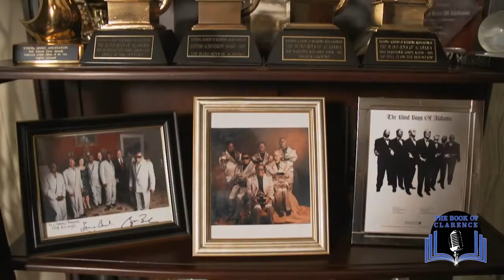"Stand By Me" from The Book of Clarence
The Book of Clarence will be screened at the Richmond International Film Festival on Saturday April 27th 2019 at the Bow Tie Cinema. For tickets go to :

for more information.

The Book of Clarence is a story told at twilight when the sun has just set and the stars are beginning to come out. It is a deeply cinematic presentation of the life of one the greatest gospel singers to ever appear on this earth – Clarence Fountain.

Blind from near birth, a share cropper’s son from rural Alabama, Clarence, the lead singer and leader of the Blind Boys of Alabama for 60 years, who is spoken of as the Ray Charles of the Gospel World, became a five time Grammy award winner.  Despite his tribulations – he is a diabetic with end stage kidney disease, on dialysis thrice weekly, conditions that made him retire from the road; he has succeeded in every way possible.

And yet we see that there is a still a growl in his voice; and a fire in his belly, as is revealed in a remarkable scene in a recording studio with his musical son and ostracized former member of the Blind Boys, Sam Butler. They brawl over whether Clarence can still lay down track as good as the Blind Boys and, as an weakened octogenarian he is worthy to record their classic song ”Holding On”.

Lee Breuer, one of America’s greatest theater directors conjured this feature film documentary essay as a mythic journey. It is a filmic version of a musical improvisation. It is told through music performances, some deeply intimate and others grand and spectacular; and the memories that Clarence plays through in his mind as he goes through the churn and grind of dialysis sessions.

The memories include his starring role with Morgan Freeman in The Gospel at Colonus on Broadway, and as he talks to us, and confesses to us, and sings to us, the amazing story of his life unfolds.   This is a subjective film.  The style is a free association where the words are images and the writing is an edit. The use of green screen creates rich layers of imagery mixed with archival footage and hallucinatory revelation; we are privileged to follow where he leads- whether it is into his kitchen or into his dreams and past. The film talks to us the way Clarence talks to us, allowing us to accompany him on his spiritual journey through his art.

We are privileged to learn what he teaches. This is The Book of Clarence.